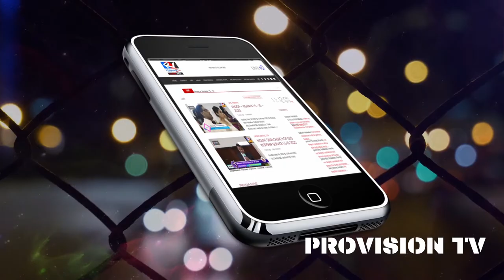വാഴ്ത്തീടുമേ , വാഴ്ത്തീടുമേ , ഇമ്മാനുവേലെ ... യേശു നല്ലവൻ അവൻ വല്ലഭൻ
**Copyright Statement **
**Copyright Statement **